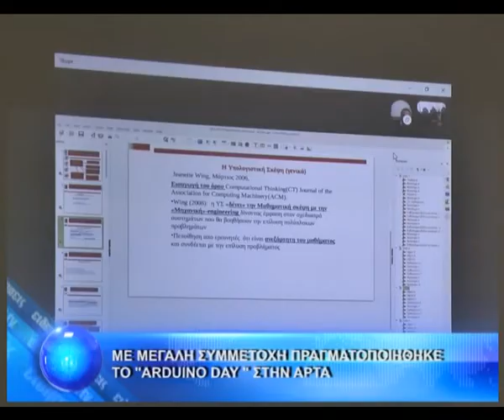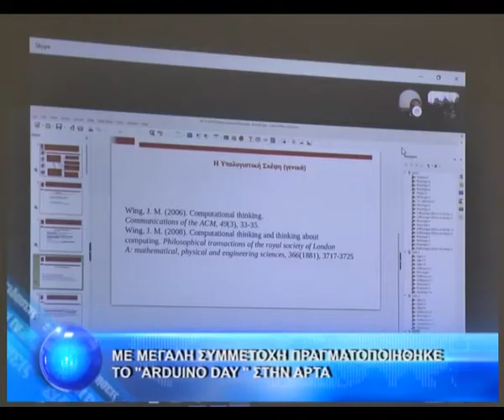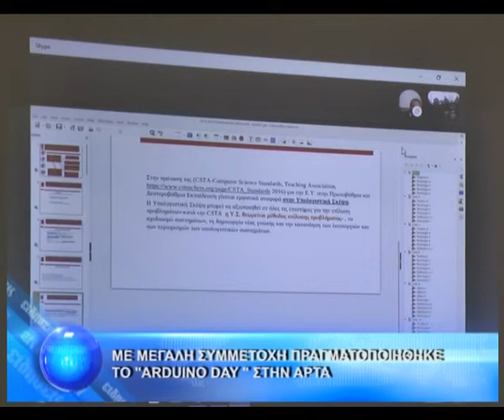Με μεγάλη συμμετοχή πραγματοποιήθηκε "Arduino Day" στην Άρτα.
Η "Σύγχρονη Εκπαιδευτική" πραγματοποίησε το Arduino Day 2019 το Σάββατο με προσκεκλημένους - ομιλητές το Εργαστήριο Υπολογιστικών και Τηλεπικοινωνιακών Συστημάτων του τμήματος Πληροφορικής και Τηλεπικοινωνιών του Πανεπιστημίου Ιωαννίνων,την Ελληνική Εκπαιδευτική Ένωση S.T.E.M ,και τον Οργανισμό Ανοιχτών Τεχνολογιών. Το Arduino Day είναι παγκόσμιος εορτασμός αφιερωμένος στη δημιουργία του Arduino και φέτος διεξήχθη σε πάνω από 97 περιοχές σε όλο τον κόσμο,ανάμεσα στις οποίες ήταν και η Άρτα.